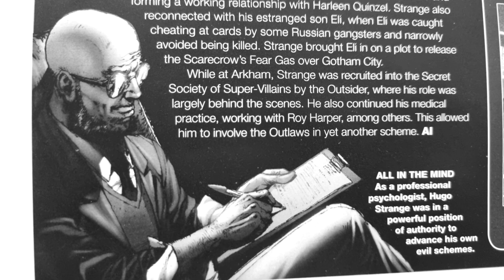DC: Hugo Strange (2) (black and white)